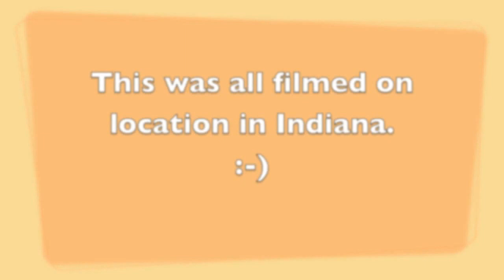High-Speed Trucking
This is a video of just a few hours of my day driving a tuck, sped up to show it in 15 minutes.